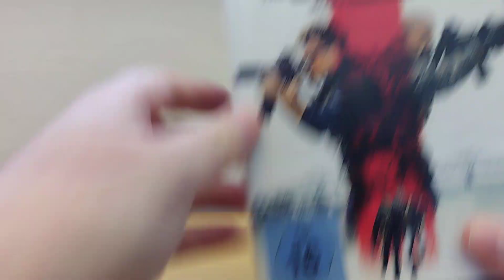The Channel - Waffenbrüder Blu-ray Unboxing